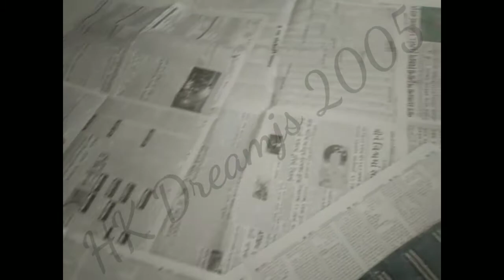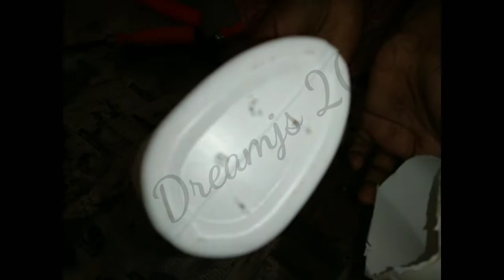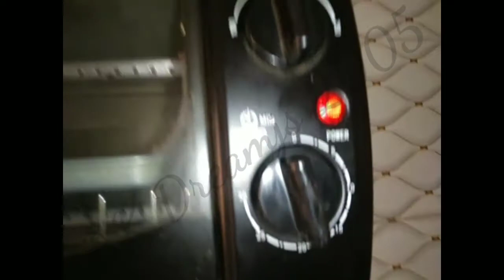કટીંગથી ઘરે ઘણા છોડવા લગાવો ..ઘરમાં નકામી વસ્તુઓ થી પોટ બનાવો|| નાનખટાઇ ઘરે બનાવો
Hello Friends,

                     Welcome to the World HK Dreamjs 2005.